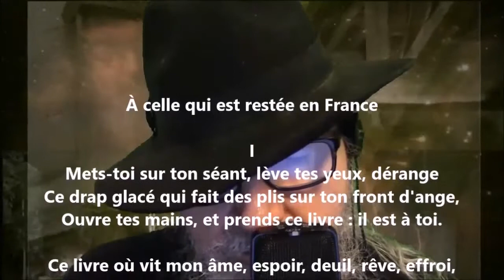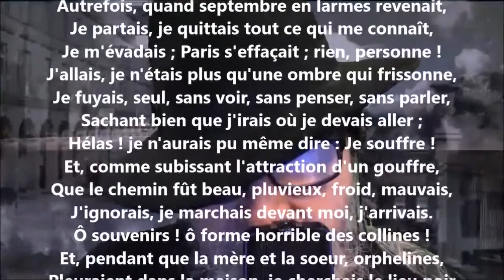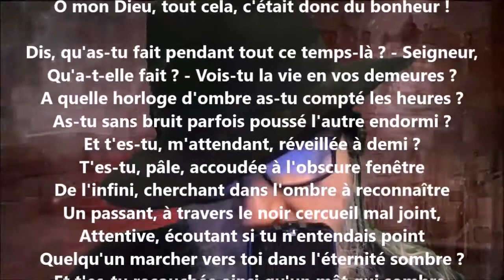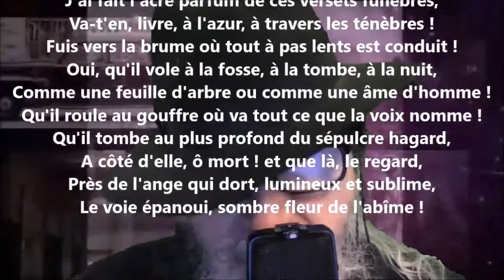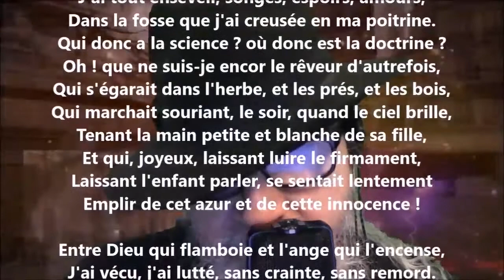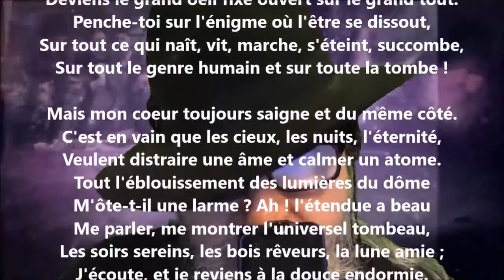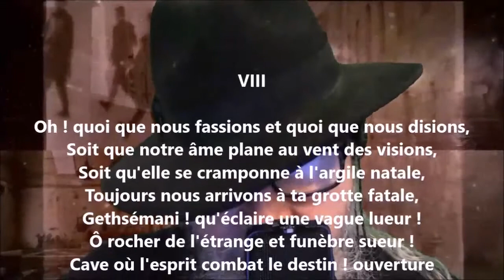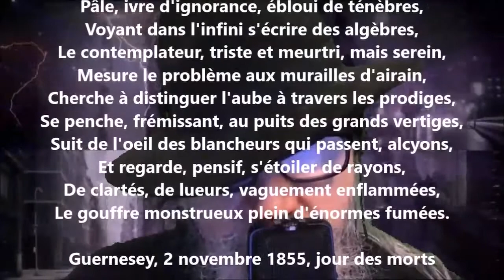À celle qui est restée en France - Victor Hugo lu par Yvon Jean